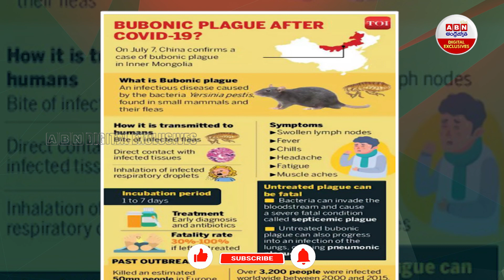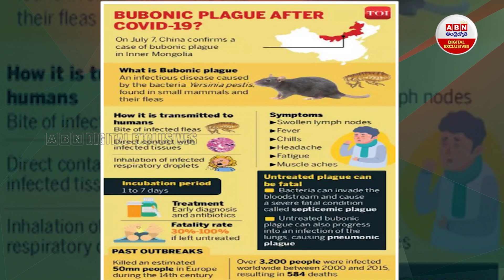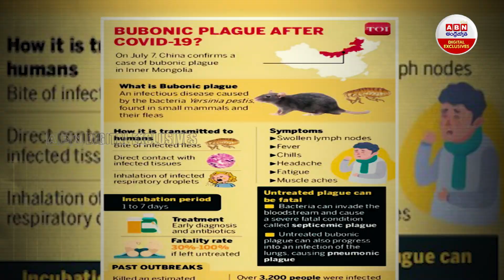Bubonic plague in China : చైనాలో ప్రబలుతోన్న మరో ప్రాణాంతక వ్యాధి | ABN Digital Exclusives